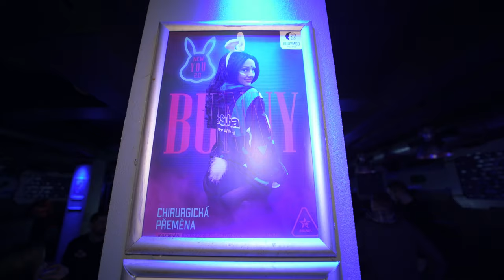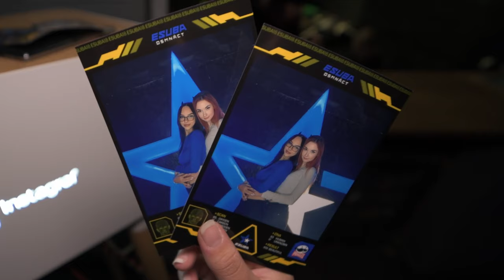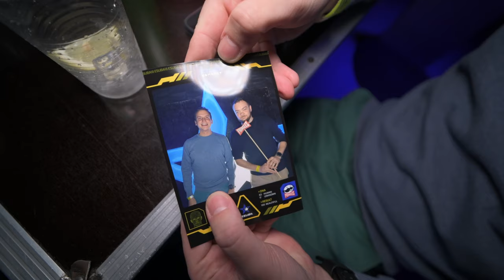Dáme party? | eSuba 18 let